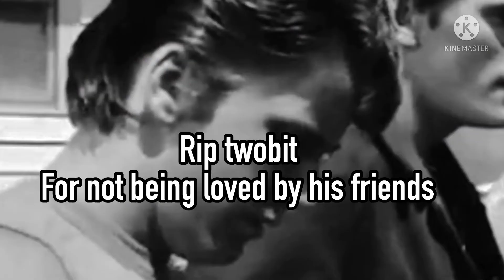I edit a outsiders scene in 46 seconds